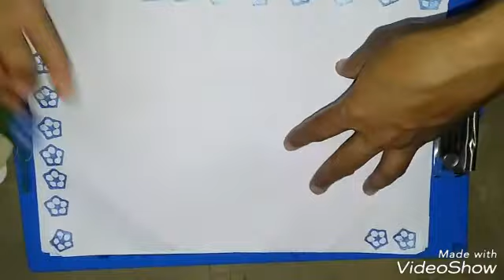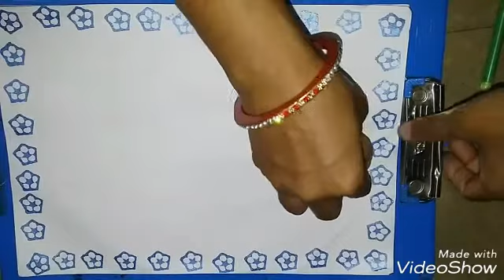home made block printing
fabric painting